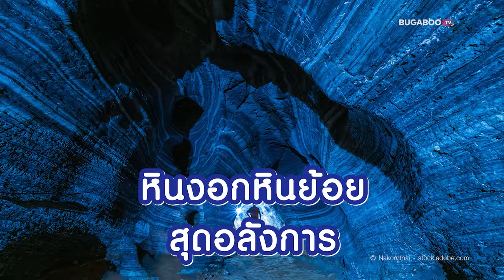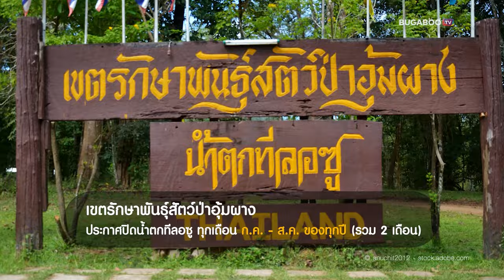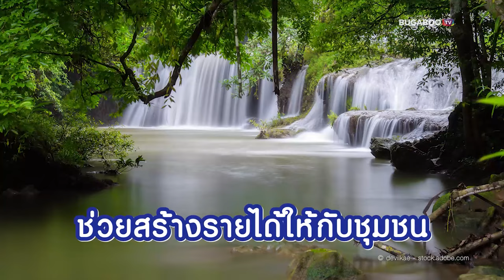6 ที่เที่ยวแม่สอด อุ้มผาง อันซีนที่เที่ยวตาก เมืองแห่งน้ำตกและขุนเขา | Bugaboo Travel | Ep.115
แม่สอด อุ้มผาง ที่เที่ยวตาก อีกหนึ่งแหล่งท่องเที่ยวที่เต็มไปด้วยเสน่ห์ของธรรมชาติ ใครกำลังมองหา ที่เที่ยวหน้าฝน และที่เที่ยวหน้าหนาว รับรองว่าถูกใจสายลุย และสายเที่ยวธรรมชาติ อย่างแน่นอนกับ 6 ที่เที่ยวแม่สอด - อุ้มผาง เยือนน้ำตกและขุนเขา อันซีนจังหวัดตาก จะมีที่ไหนบ้าง มาดูกัน

00:00 | แนะนำ
00:15 | 1. ถ้ำสีฟ้า • แม่สอด
00:37 | 2. วัดไทยวัฒนาราม • แม่สอด
00:55 | 3. น้ำตกธารารักษ์ (น้ำตกผาชัน) • แม่สอด
01:19 | 4. น้ำตกทีลอซู • อุ้มผาง
01:42 | 5. น้ำตกปิตุ๊โกร • อุ้มผาง
02:15 | 6. น้ำตกปะหละทะ • อุ้มผาง